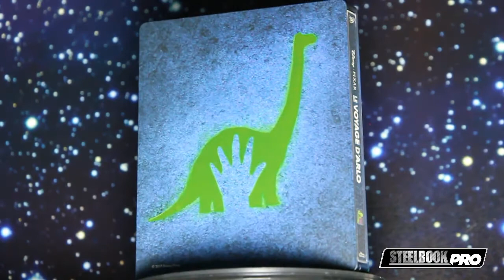Le Voyage d'Arlo STEELBOOK fnac (The Good Dinosaur)